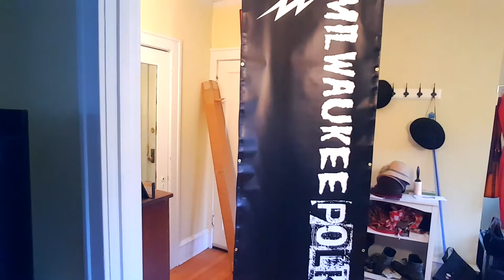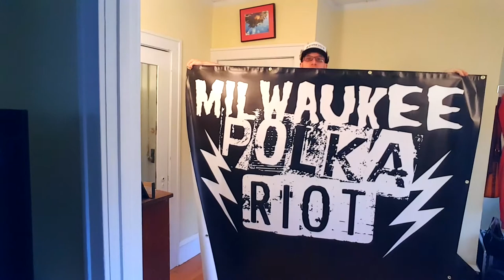Milwaukee Polka Riot 2017: Banner Unboxing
The inaugural Milwaukee Polka Riot is almost upon us! NTSC from November Criminals unboxes the banners we got from Clark Graphics!